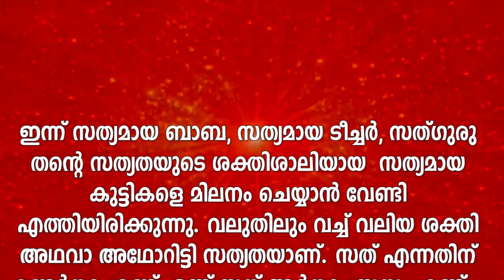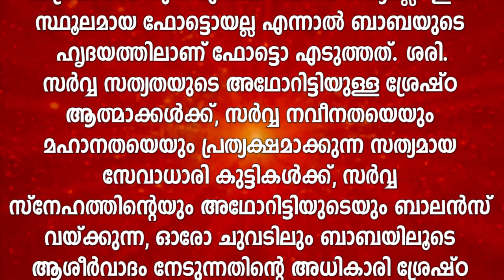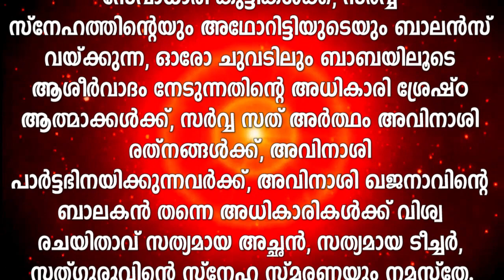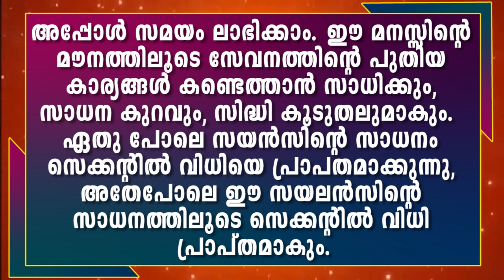അവ്യക്തമുരളി 20.12.2020(20-03-1987) | Brahmakumaris Keralam | ബ്രഹ്മാകുമാരീസ് മലയാളം | BK Malayalam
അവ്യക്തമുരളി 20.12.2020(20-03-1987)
സഹകരിക്കുമല്ലോ .!